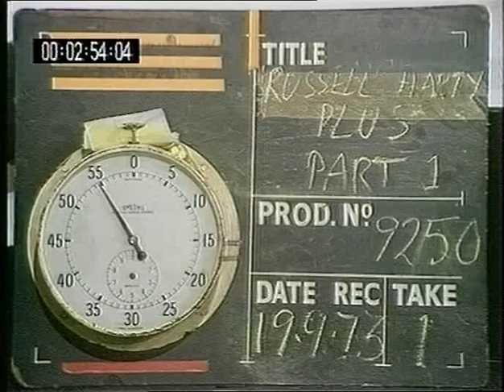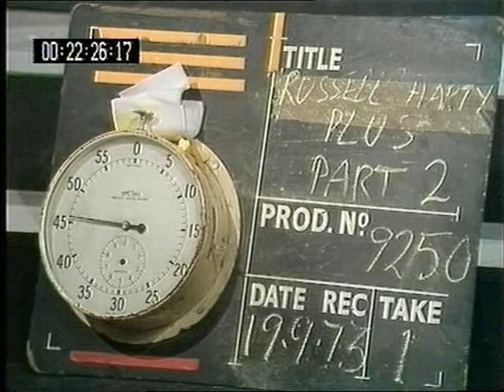Danny Kaye - Russell Harty Plus - 1973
Here's the late great Danny Kaye on  Russell Harty Plus in 1973